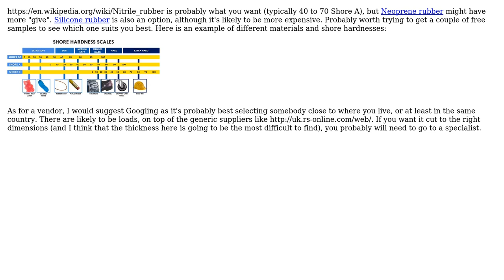What material can I use for a 5/8 inch keyboard lift that can be cut to fit under my keyboard?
Engineering: What material can I use for a 5/8 inch keyboard lift that can be cut to fit under my keyboard?

With thanks & praise to God, and with thanks to the many people who have made this project possible! | Content (except music & images) licensed under CC BY-SA | Music | Images & others | With thanks to user Wasabi user Chris Johns user Antonio Dominion user am304 and the Stack Exchange Network Trademarks are property of their respective owners. You are responsible for your own actions.